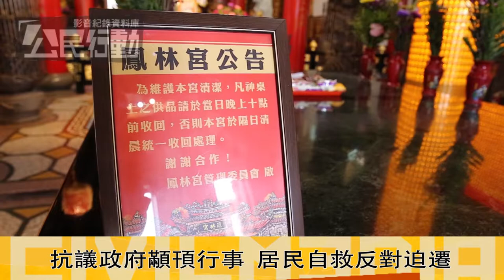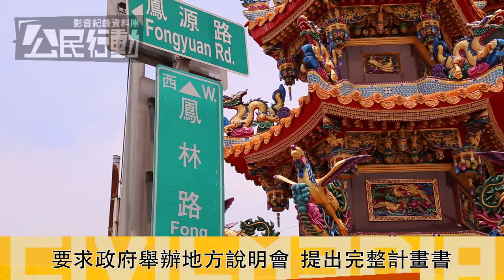2018.07.26 大林蒲廟宇地上物調查啟動 居民批評過於草率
高雄大林蒲鳳鼻頭地區的沿海六里，長年遭工業污染包圍，政府預計進行遷村作業。高雄市政府民政局7/13時首先針對當地廟宇進行地上物調查說明會，引發各廟宇主委質疑。

昨（26）日當地朝鳳寺、龍鳳宮、鳳林宮與鳳鳴宮等廟宇主委，在鳳林宮舉行「沒有計畫書的遷村，霸王硬上弓的廟宇地上物調查」記者會，高喊「沒有計畫書，拒絕查估！」，對於高市府臨時且單向的行政處理感到憤怒。